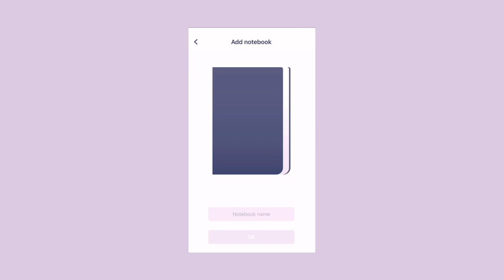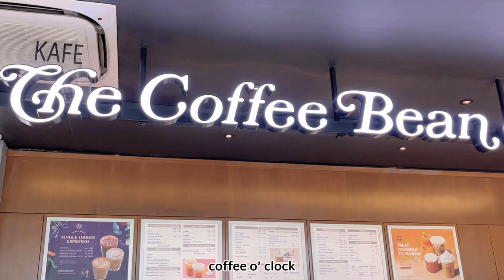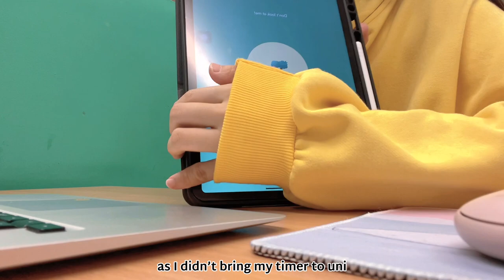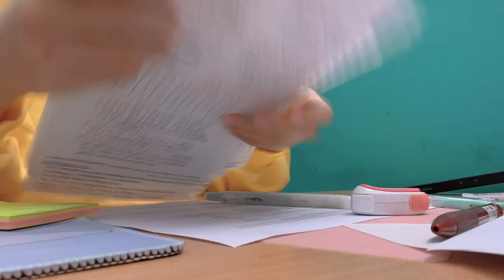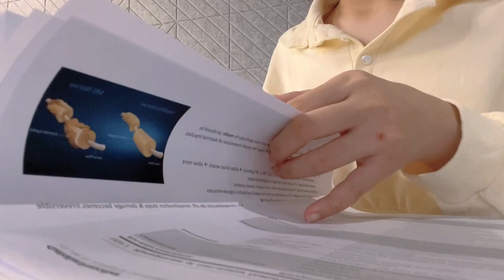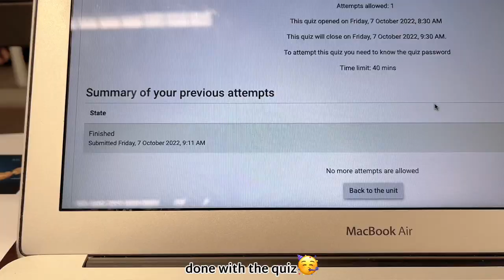🌻a productive study vlog | pharmacy student 🐝 ft CZUR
hi everyone, hope you are doing well🤍 this is a short study vlog but I hope it motivates you and all the best if you are having exams/quizzes🍀 remember to switch the video quality to 1080p when watching✨

Thank you CZUR for sending over their Smart Notebooks🤍 they are useful for planning and organising, ensuring maximum productivity in your daily life!

faq🌷
📍: Malaysia
📖: Bachelor of Pharmacy (Honours)
📸: iPhone 13
✂️: 剪映